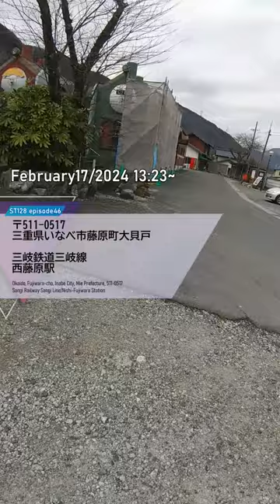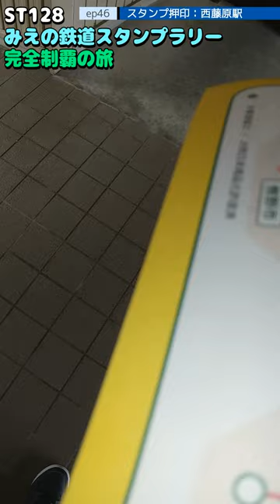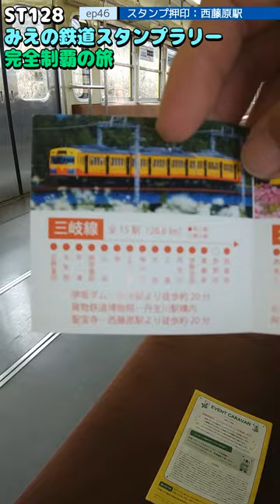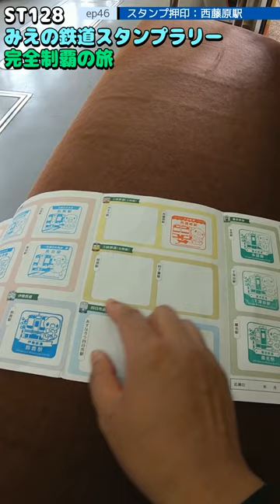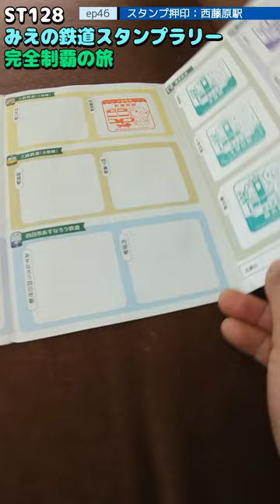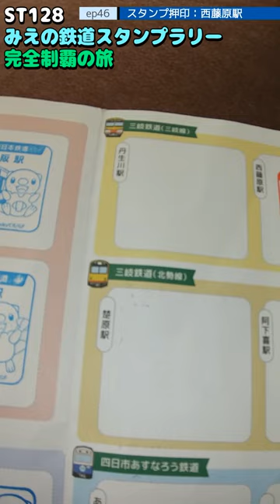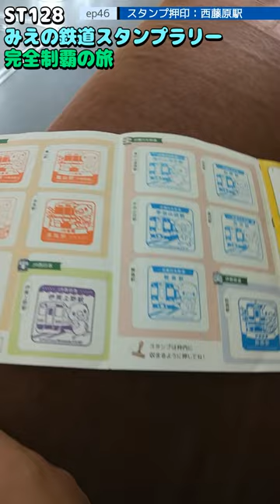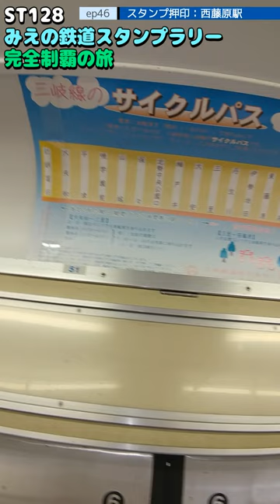ST128 ep46 スタンプ押印：西藤原駅＠三重県いなべ市・三岐鉄道【ミジュマルと旅するみえの鉄道スタンプラリー完全制覇の旅】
〒511-0517 三重県いなべ市藤原町大貝戸
三岐鉄道三岐線/西藤原駅
Okaido, Fujiwara-cho, Inabe City, Mie Prefecture, 511-0517
Sangi Railway Sangi Line/Nishi-Fujiwara Station

関連動画はこちら↓
ST041'7「東藤原駅の貨物をチラ見して、西藤原駅でターミナル」【三岐鉄道ターミナル完全制覇の旅＋東西南北最先端駅制覇・三重県北編】